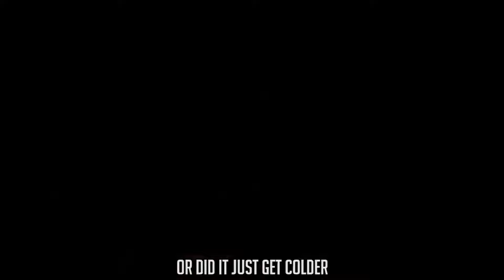DOOM RAP by JT Music (Remastered) - 1 HOUR VERSION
The original Doom Rap was always one of our favorite songs and to remaster it was truly a wonderful experience. We hope you guys enjoy it!

DOOM RAP by JT Music (Remastered)